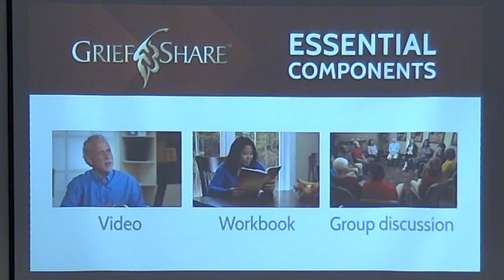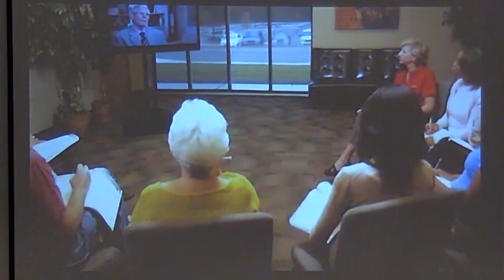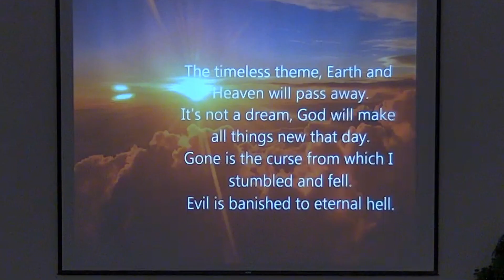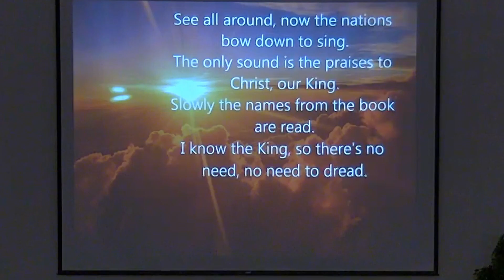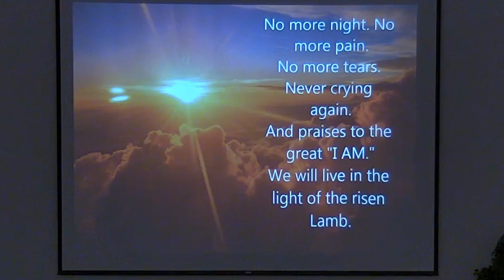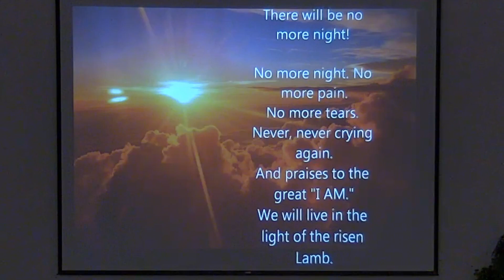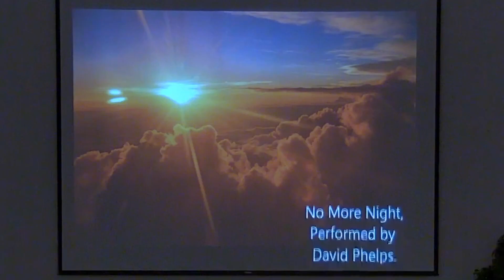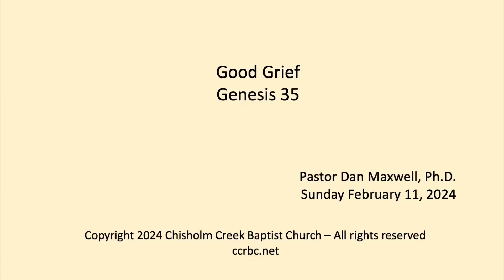Good Grief - Genesis 35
Pastor Dan Maxwell, Ph. D.
Sunday February 11, 2024
ccrbc.net